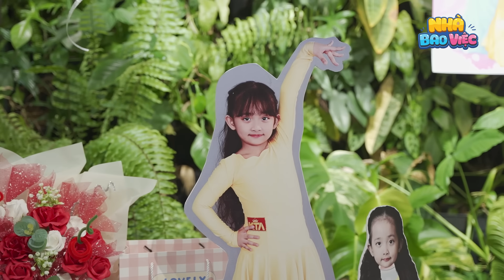#158 Sinh nhật Anna Vương Diễm tròn 6 tuổi | Happy Birthday Anna | Nhà Bao Việc Tập 158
Cả nhà cùng theo dõi bữa tiệc sinh nhật của Anna tròn 6 tuổi nhé!